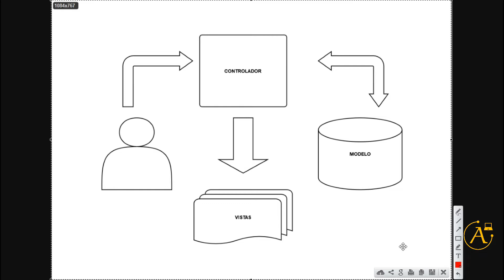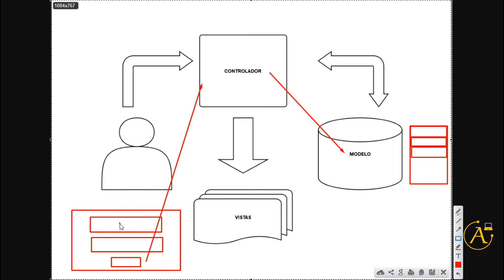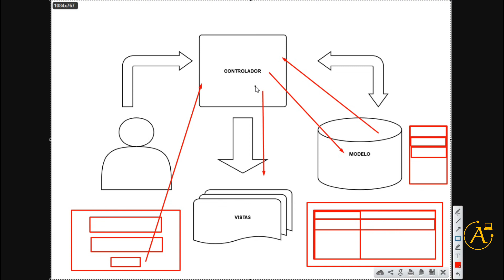Curso Básico Laravel 9 | Modelo, Vista y Controlador , Clase 14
Sistema de Administración de Libros | Curso Básico Laravel 9

Banco BCP:
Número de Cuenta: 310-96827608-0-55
Código de Cuenta Interbancaria: 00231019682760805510
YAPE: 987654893